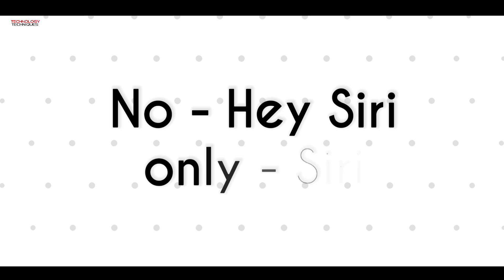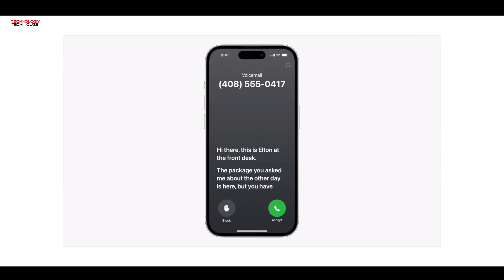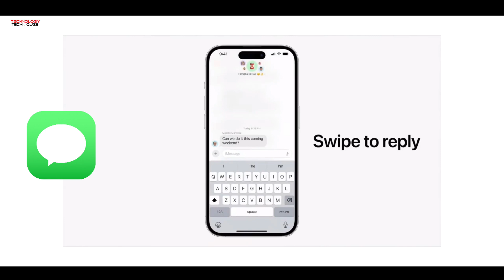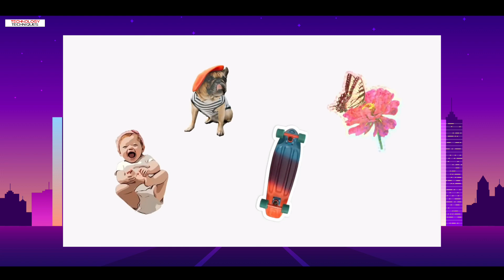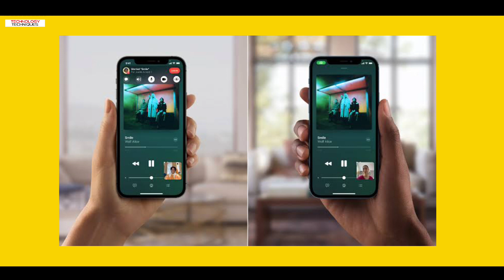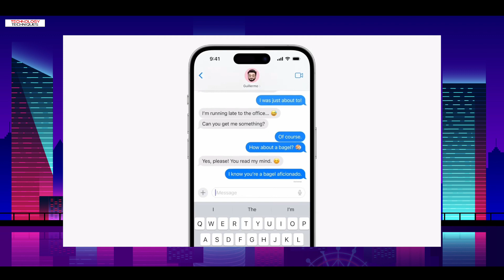iOS 17 : Official Features in iPhone | iOS 17 Features Hindi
special thanks:- @iOSbetanews

Hello, Friends Mein Hun YoGesh RATHOD Aur Dosto Meine Is Video Mein bataya hai to  iOS 17 : Official Features in iPhone | iOS 17 Features Hindi  Totaly explain Kiya Hai so Puri Video Dekhlena

Credit :-
NCS(Non Copyright songs

Your Queries :- iOS 17 : Official Features in iPhone | iOS 17 Features Hindi

Edited by.